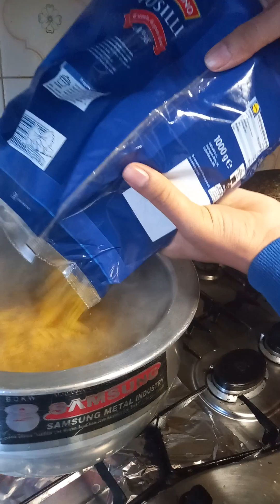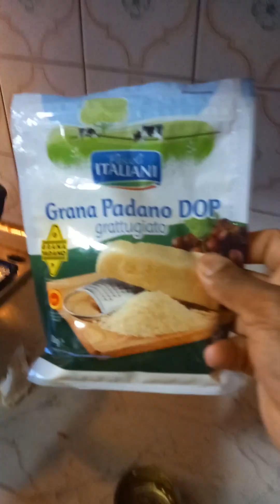Pasta Tonno recipe